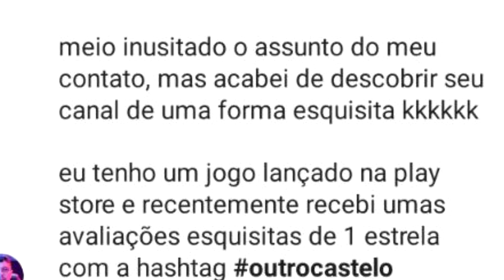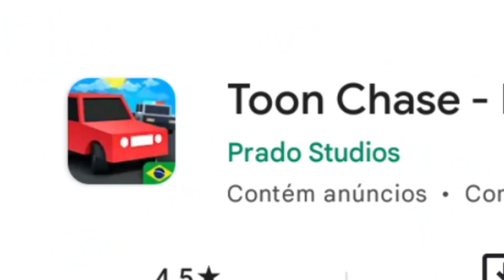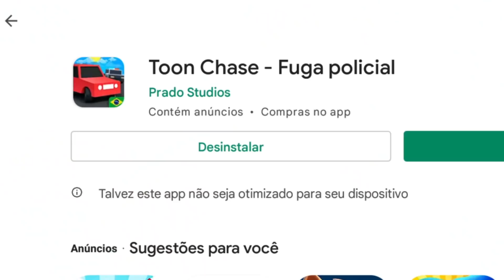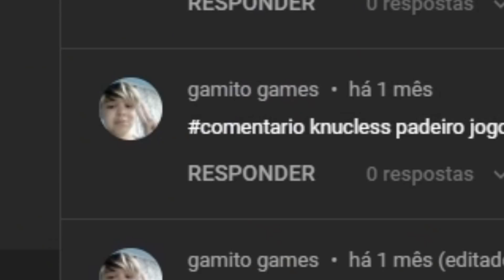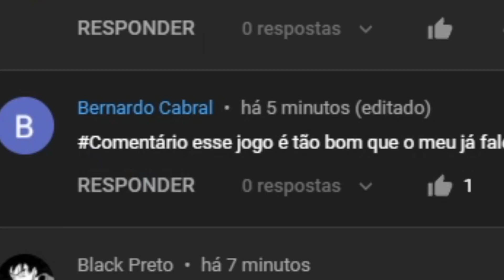a corrida que deu PROCESSO kkkkkkk